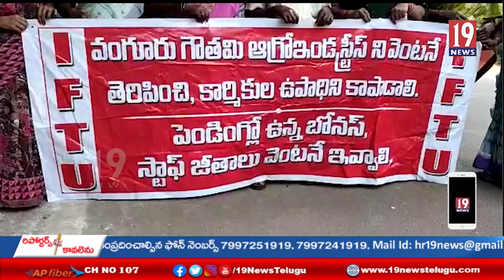మూసివేసిన గౌతమీ ఆగ్రో ఇండస్ట్రీస్ కంపెనీని తిరిగి ప్రారంభించాలి: ఆగ్రో ఇండస్ట్రీస్ కార్మికులు- ప.గో